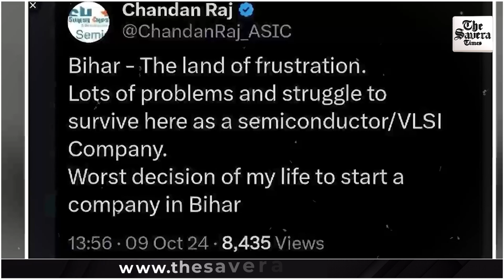Why this CEO regretted his decision of opening a company in Bihar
Latest News | World News | India News | The Savera Times